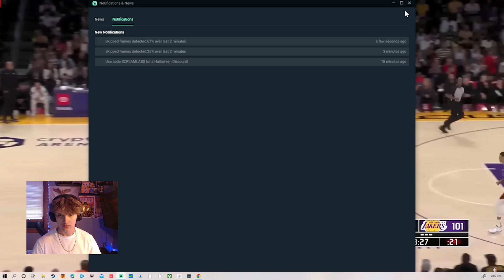THE LAKERS WON A GAME??? Reacting to Denver Laker highlights!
Sorry about the frame drops.